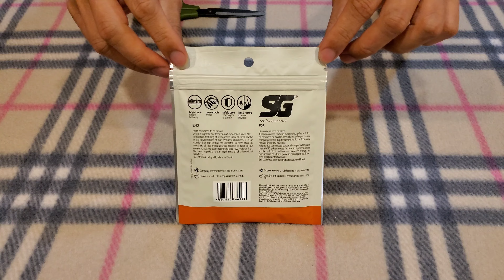[Unboxing] SG Acoustic Guitar Strings (0.011-0.052) Phosphor Bronze (priced at USD$9.05) 磷青銅鋼弦吉他弦開箱